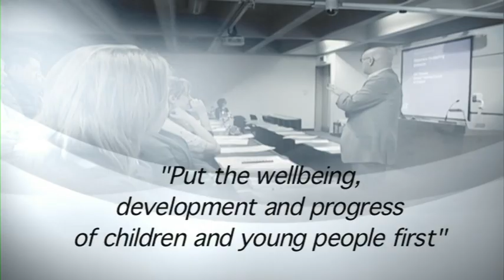Teaching - why do the children always have to come first?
As part of a series that explores the values and ethics of teaching, this video looks at how all professional codes put the interests of the client (in this case, children) at the forefront of professional concern. Watch the video and tell us what you think...